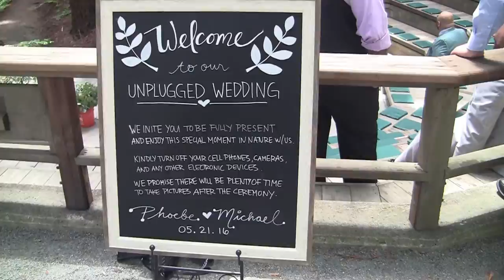2016 Phoebe and Michael's Wedding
Michael Keeley and Phoebe Balangan exchange vows in marriage on Saturday, May 21, 2016 at the University of California Berkeley Botanical Garden. Congratulations, Phoebe and Michael!